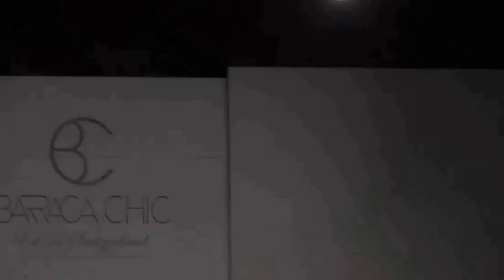Fashion Victoria 2015 | fashion week show | Pirelli Diesel Mytv | Victoria's Secret 12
Come on view, please. Thanks.
Victoria's secret fashion show 2015 full
Fashion MyTV
Fashion 2015, Fashion TV 2015, Fashion MyTV 2015,Fashion Show 2015